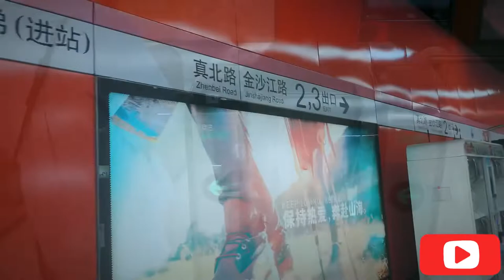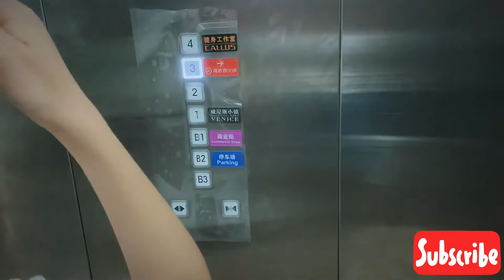BEST SPICY HOT POT IN CHINA|🍲SHANGHAI STREETS+Starbucks Coffee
Hey fam🫶🏻 I’m back with another video✨In this vlog we will be trying a famous Chinese dish known as “Hot Pot” or 火锅. I hope you guys enjoy watching this vlog.